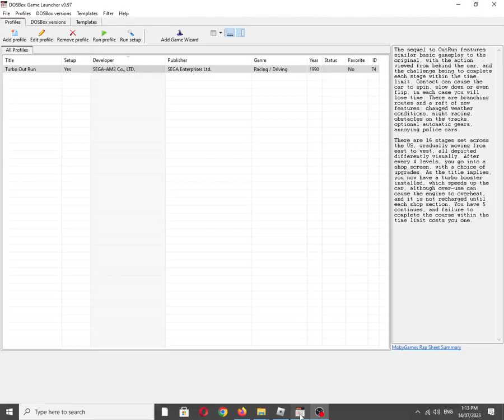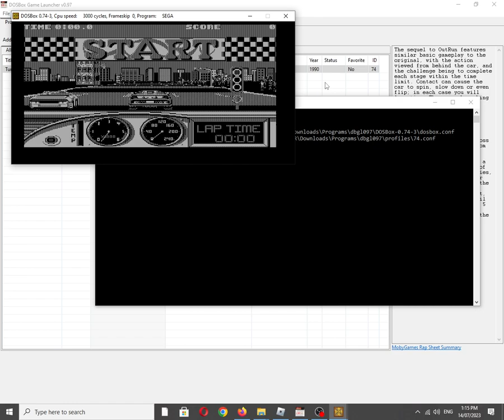Turbo Out Run [MS DOS] Some Music on IBM PC Speaker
Also available on:
COS.TV: ✅✔☑
Vanillo: ☑✔✅